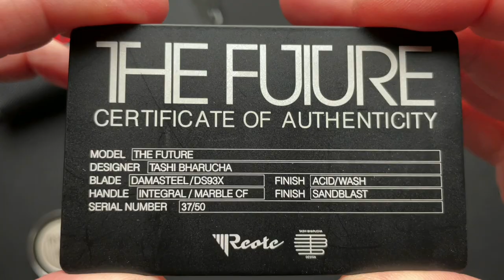Reate ‘The Future’ Integral Knife Review